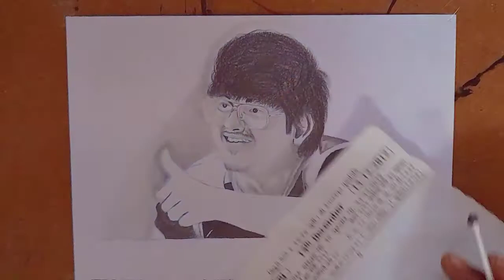PORTRAIT OF IG. MORTAL | DRAWING BY YASH PANCHAL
character :- @ig.mortal

thanks a lot for supporting guys 😍😍